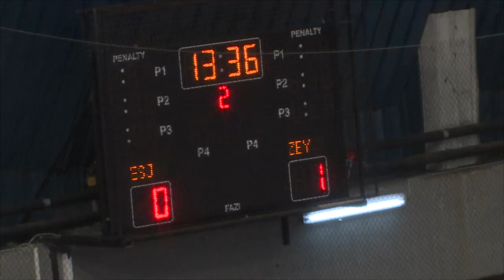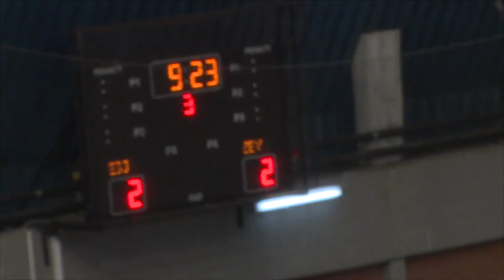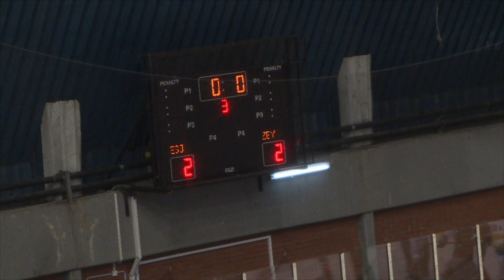Esja Reykjavic - Zeytinburnu Istanbul 01.10.2017